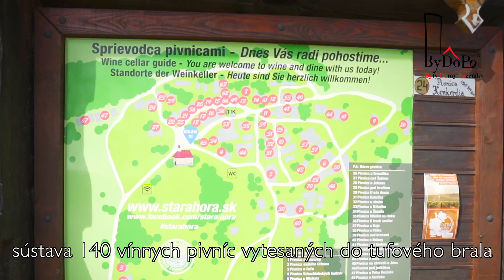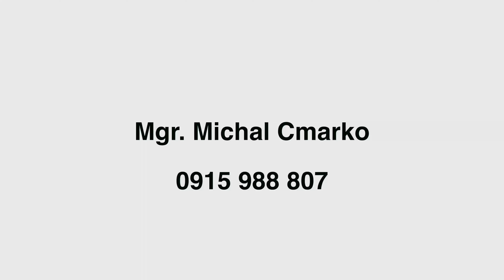Na predaj - Chata s tufovou pivnicou, Stará Hora - Sebechleby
Realitná kancelária ByDoPo s.r.o., v zastúpení klienta ponúka na predaj chatu s krásnou tufovou pivnicou v obci Sebechleby - časť Stará hora. Chatka je veľmi útulná, poskytujúca všetko, čo od chaty očakávate. Zariadená v pôvodnom štýle, s pôvodným nábytkom a vybavením. V posledných rokoch sa objekty v tejto oblasti čoraz viac využívajú na rekreačné účely a agroturistiku.

Chata:
- 55 m2
- postavená v roku 1970
- zariadená starším nábytkom,
- pôvodný stav
- bez kanalizácie (možnosť dobudovať)
- materiál: tehla

Dispozícia:
- vstupná chodba
- izba
- technická miestnosť (možnosť zriadiť WC, kúpeľňu)
- v spodnej časti tufová pivnica s "prípravovňou" na výrobu vína

Stará hora je vinohradnícka osada, zapísaná do zoznamu Pamiatkových rezervácií ľudovej architektúry. Nachádza v prekrásnom prostredí na južnom okraji Štiavnických vrchov, len 19 kilometrov od kúpeľného mestečka Dudince. Stará hora si v súčasnosti získava čoraz väčšiu pozornosť a popularitu, práve vďaka jej špecifickému charakteru, nádhernému tichému prostrediu, a neodmysliteľnému samorodému vínu, ktorým je Stará hora, a tento kraj, z minulosti preslávený. K hlavným pozoruhodnostiam Starej Hory patria nepochybne vínne pivnice kopané ručne do tufového podložia (sopečného pôvodu) a chyžky - chaty, postavené nad nimi. Možnosť oddych, grilovačiek, ochutnávok domácich vín, turistiky, cykloturistiky. V súčasnosti je už niekoľko objektov pripravených ubytovať Vašich hostí, ponúknuť doplnkové služby a program na voľný čas. A po malých úpravách môže byť aj toto jeden z objektov, poskytujúci ubytovanie pre vás, alebo ostatných záujemcov.

Cena: 34.900 EUR vrátane kompletného realitného a právneho servisu. V prípade záujmu Vám radi pomôžeme s vybavením hypotekárneho úveru.